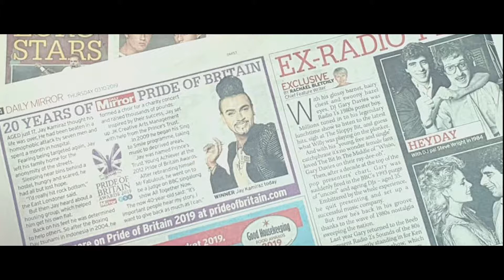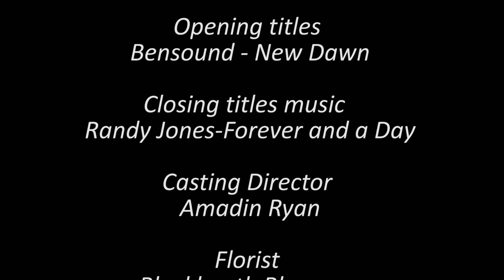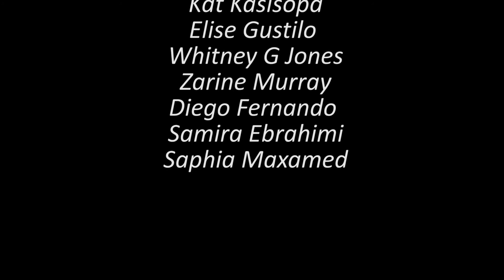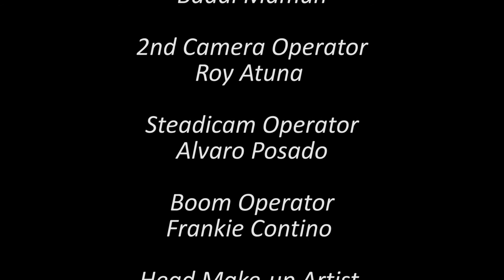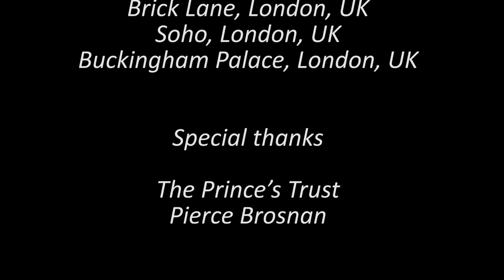Mr Fabulous Behind the Glitter Ball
Mr Fabulous
Behind The Glitter Ball

Princes Trust Ambassador, Pride of Britain Award Winner and newly appointed Pink Ribbon Foundation ‘Charity Ambassador’ Jay Kamiraz directs and stars in his first film, written during lockdown, carefully charting his compelling first hand experience of Hate
Crime, Coming Out, Mental Health Awareness, Sexual Identity and dealing with peoples perceived assumptions and attitudes towards him.

This film is nothing but honest, immensely moving and empowering showcasing the story and exceptional life of Jay Kamiraz aka Mr Fabulous a man whose life journey can only be described as triumphant. He has moved and inspired many all over the world, gaining him the respect and admiration of those who meet him, from private individuals to royalty. The documentary features Hollywood Star, James Bond legend Pearce Brosnan who filmed a personal message to Jay Kamiraz.

Mr Fabulous tells the story of one man’s battles overcoming a horrific homophobic attack, sexual prejudice, racial stigma and inequality. It charts his rise to fame and the evolution of his calling as a positive role model, using his platform as a British South Asian, Gay, Queer, Androgynous man to create and campaign for visibility and be a voice of empowerment channelled via his public persona ‘Mr Fabulous’.

We get to experience beautiful narrative influenced by fashion, with spectacular scenes
wearing dark, emotive, androgynous exquisite statement pieces all styled to provide drama.

Jay plans to find funding to commission the project into a full length film or series.

His inspirational film is heartfelt and personal story to watch and has the support of
the Princes Trust, HRH the Prince of Wales, Hollywood Star Pearce Brosnan, Clarence
House who are immensely proud of Jays achievements.

The films ending credits includes a song written and provided by Randy Jones (Original
member from iconic American disco group Village People)

‘QUOTE’
“When big events like Pride in London get cancelled, many find themselves silenced,
unable to be seen visibly campaigning to live their lives freely and equally, celebrating
everything that LGBTQIA stands for. This is why some of us have to lead the way to
change, devoting our life to helping inspire others, finding different ways, using creative
media and film as an alternative platform to get our voice heard. I let my experience do the
teaching, helping give strength and encouragement to others fighting to live their life, their truth” Jay Kamiraz | Mr Fabulous